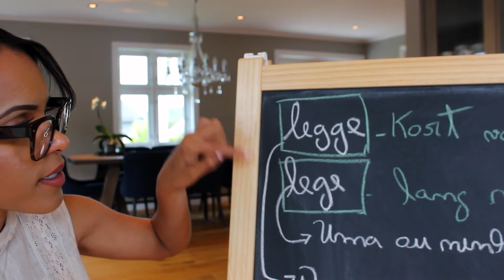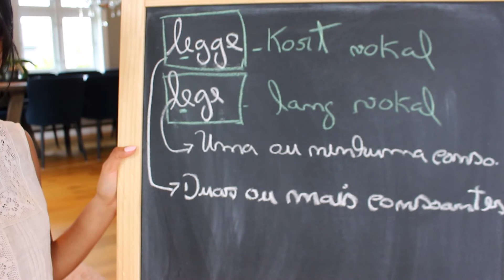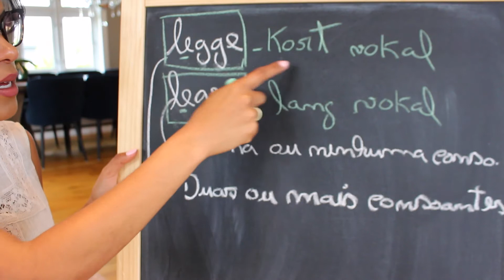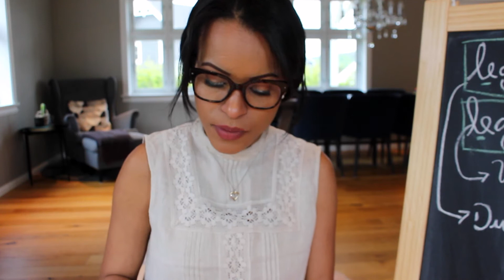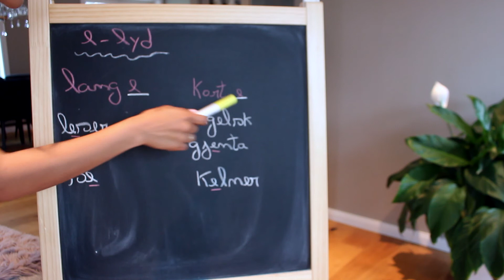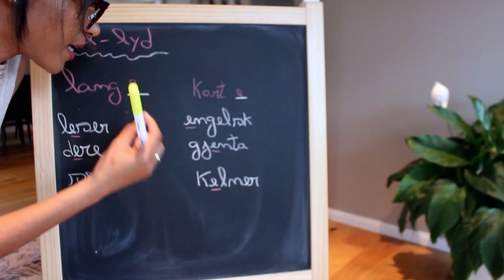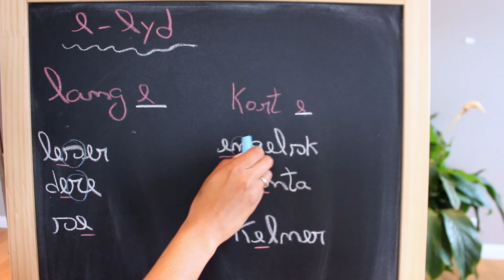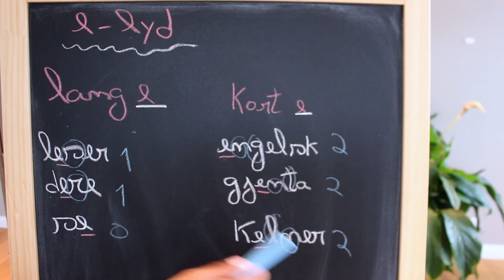O som da letra E | Aula de norueguês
Especial de Verão 7